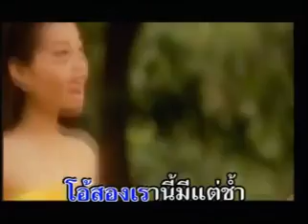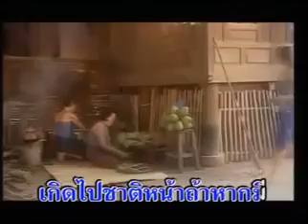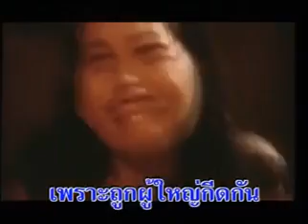รักนี้มีกรรม สันติ ดวงสว่าง (KARAOKE STEREO)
ทำนอง/คำร้อง : สถิตย์พงษ์ สถาพร
เรียบเรียง : เอนก รุ่งเรือง